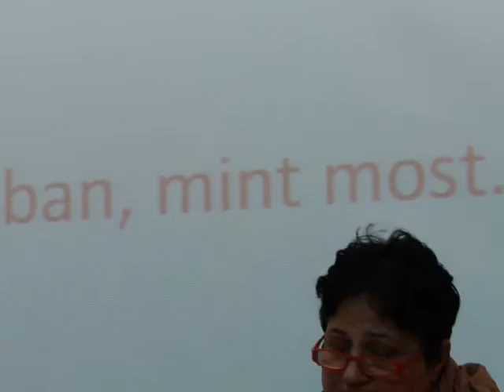ROMA CLUB II - 6. hozzászólások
ROMA CLUB II -  hozzászólások